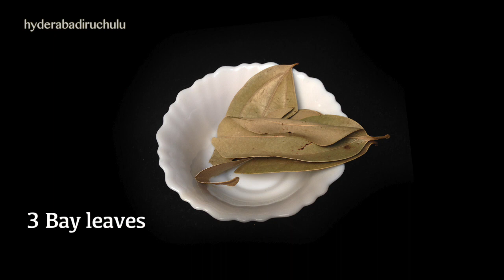Egg Dum Biryani | Hyderabadi Egg Dum Biryani | Egg Biryani Recipe in Telugu By Hyderabadi Ruchulu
Hyderabadi Egg Dim Biriyani very popular in Deccan are, making style of Dum biriyani is very different compared to Chicken pulav, today I am going to share Hyderabadi Egg Dum Biriyani recipe in Telugu.

After watching this video you can directly cook it in your house with easily available ingredients...

How to make Egg Dum Biryani | Hyderabadi Egg Dum Biryani
Wash and soak rice. Take a pan with thick base. Heat the pan and add 2 tablespoons oil. Fry diced onions in oil till they become dark brown. Onions could be deep fried or shallow fried. In the remaining oil, make cuts in the eggs as shown and fry them. Add 1/2 teaspoon chilli powder, 1/2 teaspoon salt, 1/2 teaspoon coriander powder and mix carefully for 2 minutes. In a different pan heat 7-8 cups of water for 3 cups rice and Add 3 bay leaves, 6 cloves, 4 cinnamon stick pieces, 3 cardomom, 1/2 teaspoon shahjeera. Add 1 teaspoon salt, 1 teaspoon clarified butter. Let the water boil. In the boiling water add soaked rice. Boil till the rice is about 80 percent cooked. Drain the water and let the rice sit for 5 minutes. Heat a pan and  add 2 tablespoons oil, 2 tablespoon clarified butter.Add 1/2 teaspoon shahjeera, 1/2 cup mint leaves and fry. Add green chilli pieces, 1 teaspoon ginger garlic paste and cook for a minute. Add 1 teaspoon chilli powder, 1 teaspoon salt, 1 teaspoon coriander powder, 1/2 teaspoon cumin seed powder and mix. Add half of fried onions and half cup curd. Cook on low flame for 2 minutes. Add 1/2 cup coriander leaves and mix. Add fried eggs. Add boiled rice like a layer. Sprinkle coriander leaves and mint leaves equally. Add remaining fried onions, 2-3 tablespoons clarifed butter. Sprinkle water if necessary. Put a heavy lid and cook for 5 minutes on high flame and 10 minutes on low flame and cut off the flame. Let it sit for 10 minutes and open the lid. Carefully mix from bottom.

biryani recipe
egg,anda
recipe
dum
easy egg biryani
గుడ్డు బిర్యానీ
బిర్యానీ
దమ్ బిర్యానీ
how to make egg biryani
egg curry
ఎగ్ దమ్ బిర్యాని
egg dum biryani vahchef,
egg dum biryani recipe,
egg dum biryani in telugu,
egg dum biryani sanjeev kapoor,
egg dum biryani in hindi,
egg dum biryani hyderabadi style,
egg dum biryani in tamil,
egg dum biryani restaurant style,
egg dum biryani kabita's,
egg dum biryani vahchef in telugu,
egg dum biryani,
egg dum biryani hyderabadi,
egg dum biryani attamma tv,
egg dum biryani by vahchef,
egg dum biryani by sanjeev kapoor,
egg dum biryani by kabita,
egg dum biryani hindi,
egg dum biryani home cooking,
hyderabadi egg dum biryani in hindi,
hebbar's kitchen egg dum biryani,
egg dum biryani in kannada,
egg dum biryani in oven,
egg dum biryani recipe in hindi,
egg dum ka biryani,
egg dum biryani recipe in telugu,
egg dum biryani telugu,
egg dum biryani tamil,
veg dum biryani,
veg dum biryani hyderabadi,
veg dum biryani recipe,
veg dum biryani vahchef,
veg dum biryani recipe sanjeev kapoor,
veg dum biryani in telugu,
veg dum biryani recipe in telugu
egg biryani recipe,
egg biryani in telugu,
egg biryani hyderabadi style,
egg biryani vahchef,
egg biryani in tamil,
egg biryani in hindi,
egg biryani by sanjeev kapoor,
egg biryani in pressure cooker,
egg biryani in marathi,
egg biryani in kannada,
egg biryani,
egg biryani attamma tv,
egg biryani andhra style,
egg biryani archana,
egg biryani amma recipes,
egg biryani abhiruchi,
egg biryani at home in telugu,
egg biryani by vahchef,
egg biryani by nisha madhulika,
egg biryani by archana,
egg biryani curry,
egg biryani cooking,
egg biryani cooker,
egg biryani cooking shooking,
egg biryani classic masala hut,
egg biryani chef harpal,
chettinad egg biryani,
egg biryani pressure cooker,
chicken egg biryani,
egg biryani dhaba style,
egg biryani dum,
oggarane dabbi egg biryani,
egg biryani side dish,